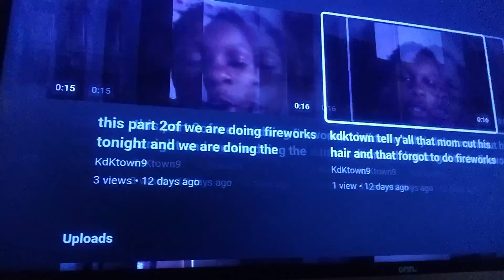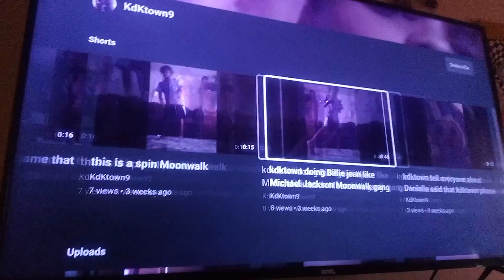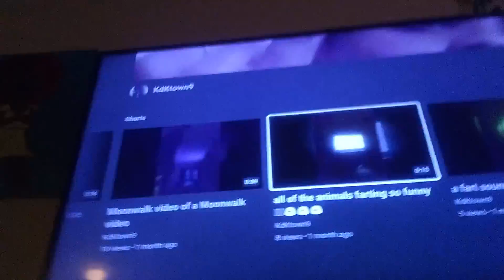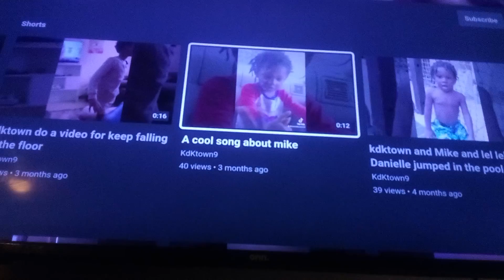kdktown show kdktown Moonwalk and the veiws